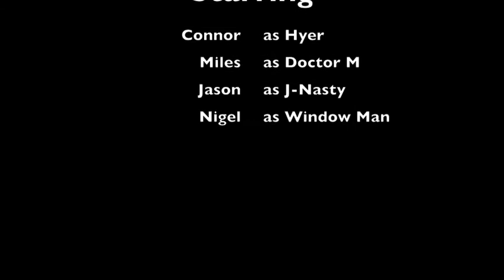How to make DUBSTEP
the finished version of how to make dubstep.